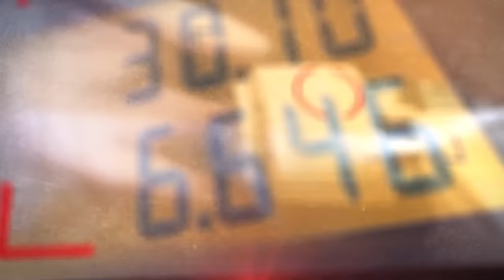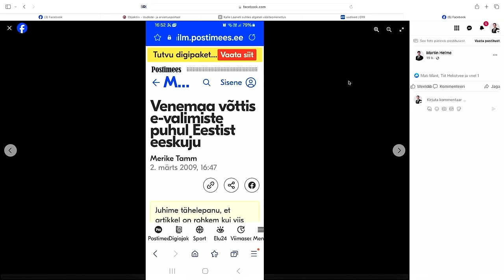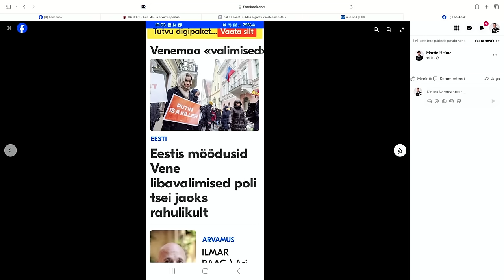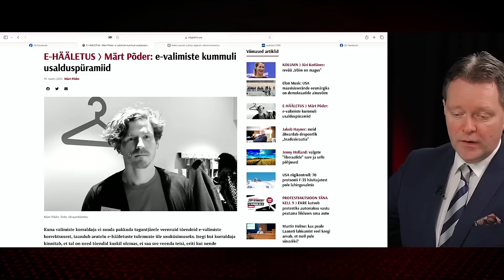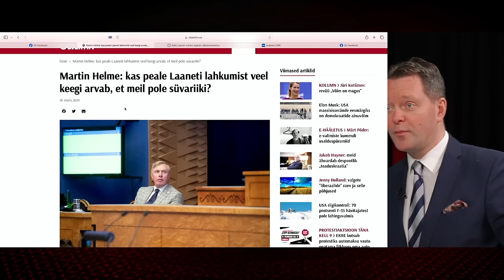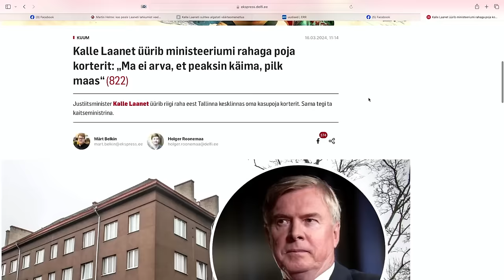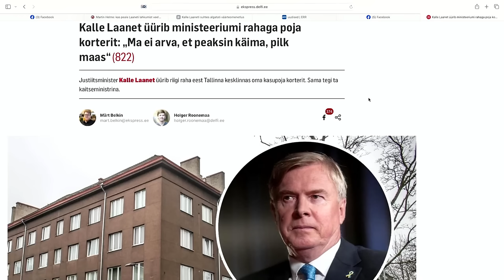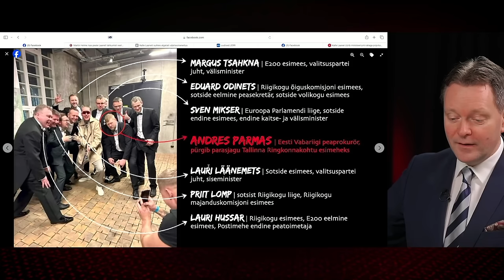FOOKUSES | Laaneti juhtumi sõnum: prokuratuur ei vastuta Eesti banaanivabariigis mitte kellegi ees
Kalle Laaneti tagandamine justiitsministri ametikohalt oli süvariigi sõnum ka ühispartei ja nomeklatuuri liikmetele: kes nööri mööda ei sammu, selle käsi hästi ei käi. Saates "Fookuses" vestlevad Markus Järvi ja Martin Helme.